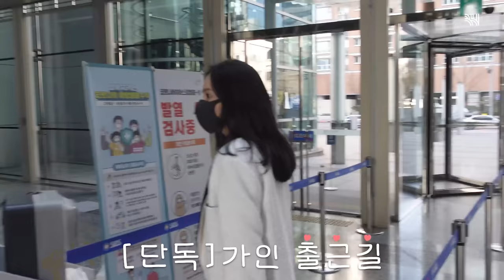(ENG SUB)[BHIND] ※공약이행, 한가인 라디오📟 출근길 브이로그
[BHIND] ※공약이행, 한가인 라디오📟 출근길 브이로그
[단독입수] 해피비, BH 유니콘🦄의 공략이행 현장을 찾아갔습니다!

라디오 DJ데뷔를 위한 출근길 브이로그 부터
청국장 먹방(MUK-BANG)까지 지금 영상에서 확인하세요 ✔

[BHIND] ※Fulfillment of promise, Vlog 📟 Han Ga-in on the way to work for radio work_
[Exclusive purchase] Happy B, BH Unicorn 🦄 visited the execution site!

Check out the video now, includes a vlog on the way to work for her radio DJ debut
and Cheonggukjang Mukbang ✔